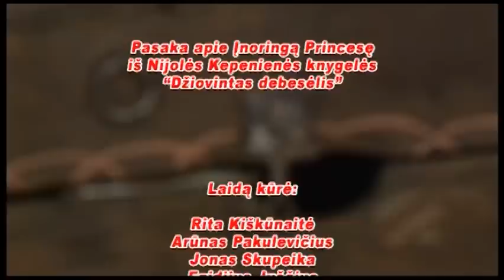Senosios skrynios istorijos 3 laida